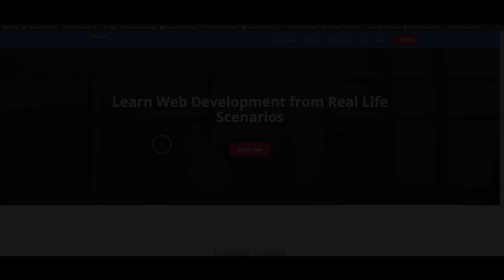Wix Square Space and Shopify taking web developers jobs